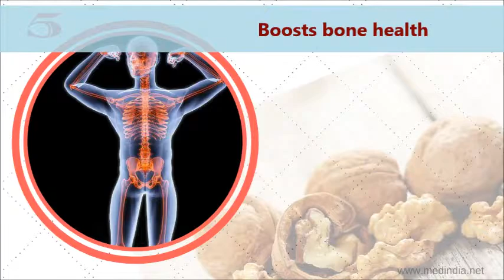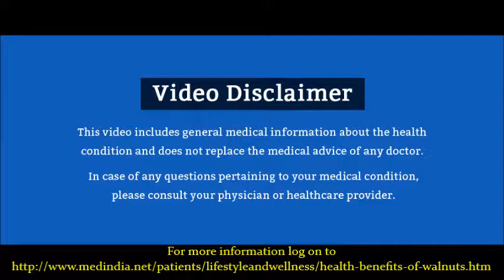Top 10 Health benefits of Walnuts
Walnut, the world’s healthiest brain food has unique health benefits ranging from weight management to prevention of various cancers.